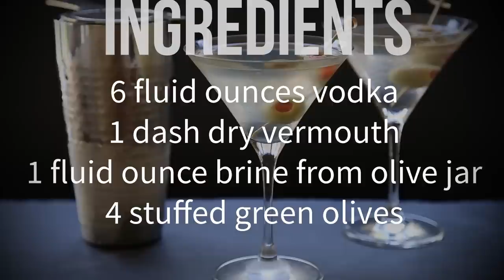How to Make a Dirty Martini | Cocktail Recipes | Allrecipes.com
Watch how we stir vodka with dry vermouth, olive brine, and stuffed olives into one powerful martini. Try this with garlic, almond, pimento, or even feta-stuffed olives. Enjoy!